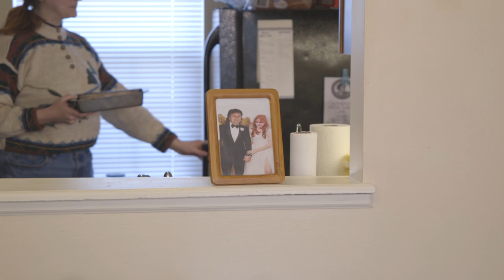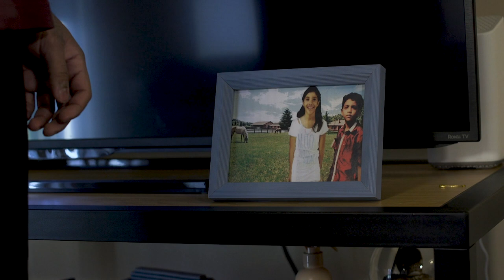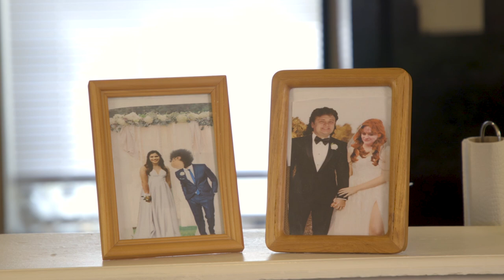Bananas For You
The Muppets meet Hallmark. When her parents don't approve of her new boyfriend, Gracie is left at a crossroads. Can her relationship with Brad survive, or are old habits harder to kick than she thought?

Written & Directed by Lucas Hydock
Cinematography by Tan Zhilin
Edited by Lucas Hydock & Daniel Miller
Produced by Sophy Leiva

Starring
Ericka Soles as Gracie
Liam Vaughan as Brad
Harsha Talari as Victor
Charlie Kretkowski as Rodney
Katie Bagley as Izzy